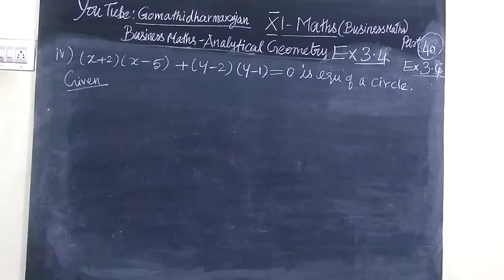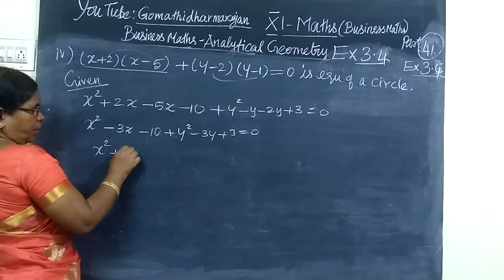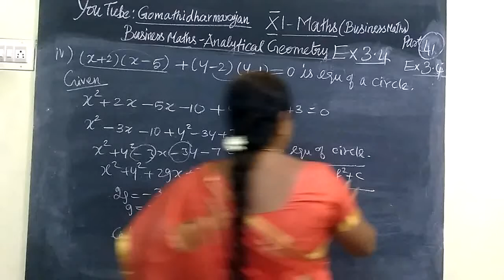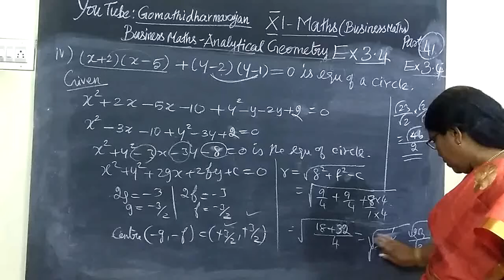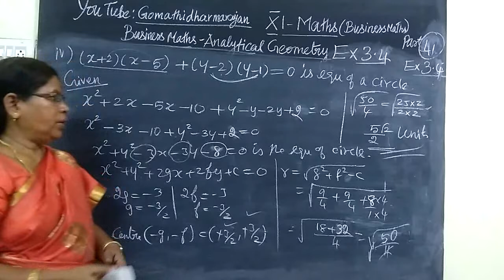11th B-Maths [Part-41] Ex-3.4-2 Analytical Geometry Gomathi dharmarajan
11th B-Maths [Part-41] Ex-3.4-2 Analytical Geometry
      Gomathidharmarajan
             11th B-Maths [Part-41 பகுமுறை வடிவியல்